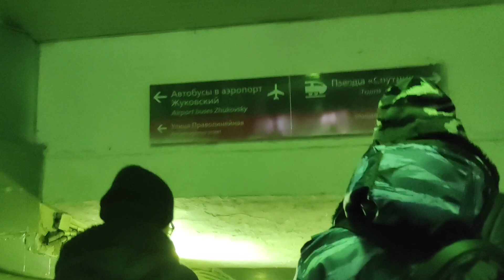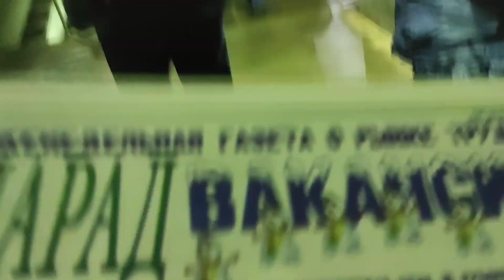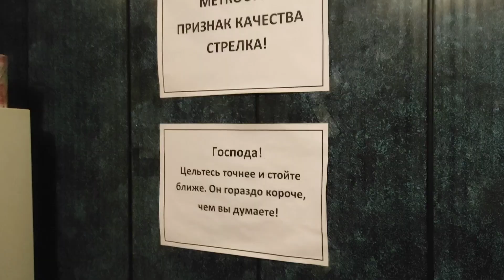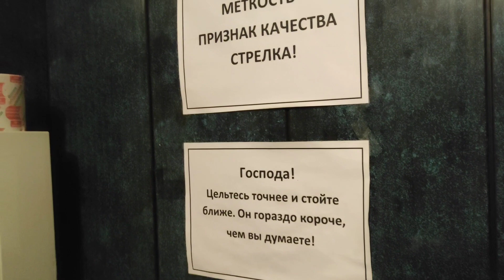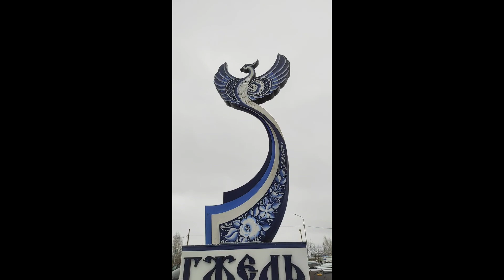ПОЕЗДКА В ЖУКОВСКИЙ‼️ПРОШЛИ ПЕРЕОДИЧЕСКУЮ ПРОВЕРКУ‼️жуковский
СЪЕЗДИЛИ В ЖУКОВСКИЙ, ПРОШЛИ ПЕРЕОДИЧЕСКУЮ ЕЖЕГОДНУЮ ПРОВЕРКУ, ПОСТРЕЛЯЛИ ИЗ ПМ И САЙГИ‼️